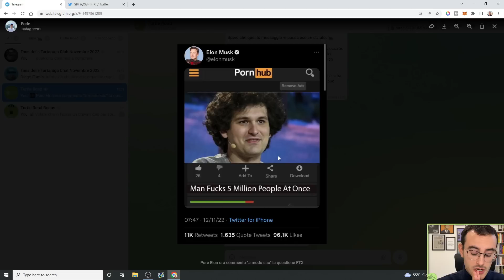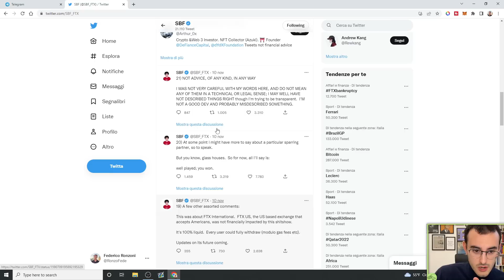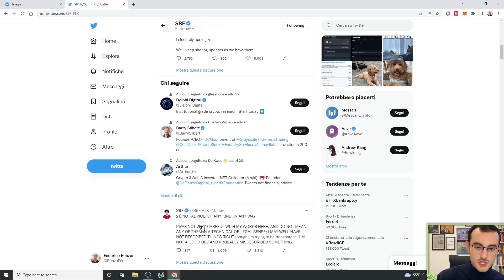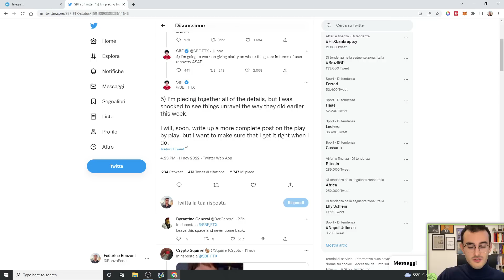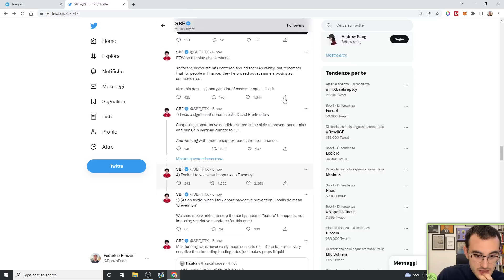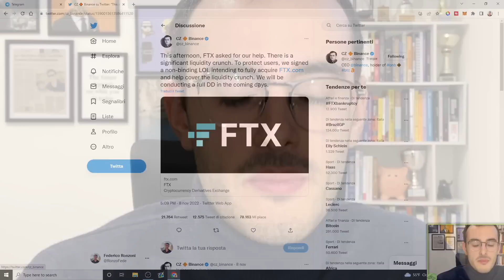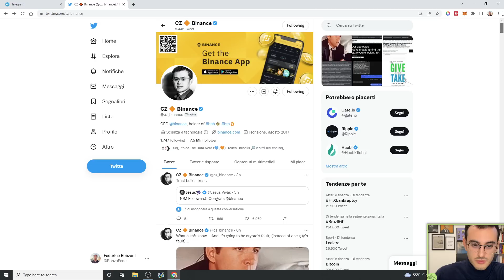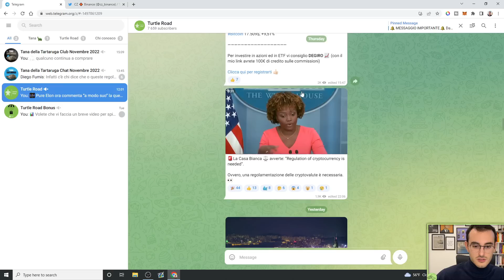Riflessioni su quello che sta succedendo... la fine di Bitcoin e delle Criptovalute?